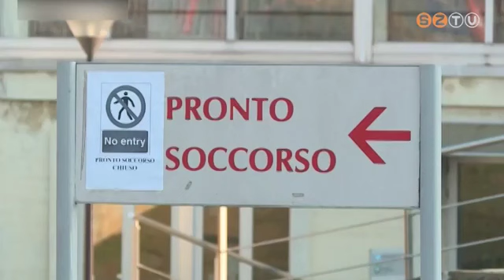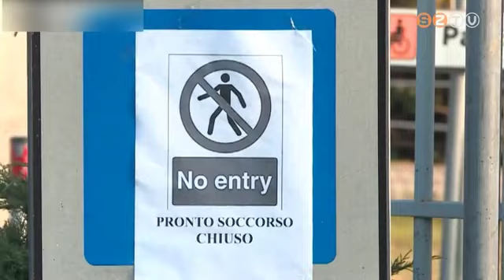80 ezer fölé emelkedett a koronavírussal fertőzöttek száma a világon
A gyorsan terjedő, lázzal és tüdőgyulladással járó betegség már 12 európai országban is szedi áldozatait. Olaszországban péntektől hétfőig több mint 200-an betegedtek meg, hatan pedig életüket vesztették. A vírus már Ausztriában és Horvátországban is megjelent. A Nemzeti Népegészségügyi Központ weboldala szerint Magyarországon nincs fertőzött.